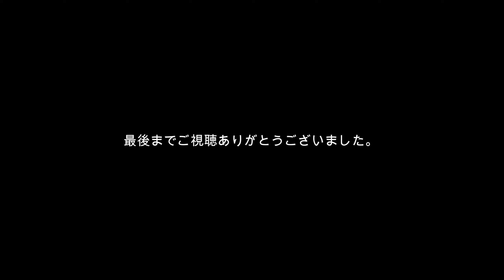【フライフィッシング】2021.5.16 岐阜県M川本流釣行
みなさん、お久しぶりです。
今回は連休後の本流へ釣行してきました。しばらく雨が入っていないのでかなり減水していますが、稚鮎の放流も始まり、夏に向けて季節が進んでいます。
しばらく良い魚を手にしていないので、そろそろ釣れてほしいところです。
本日、「東海地方は梅雨入りしたとみられる」と発表されました。
例年より半月以上の早さです。
昨年のような洪水被害が起こらないことを祈ります・・・。